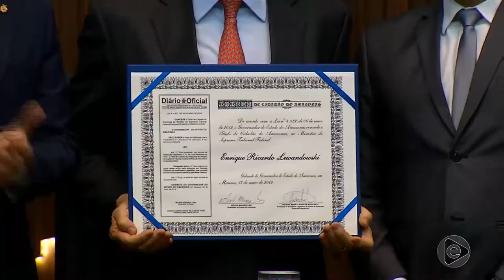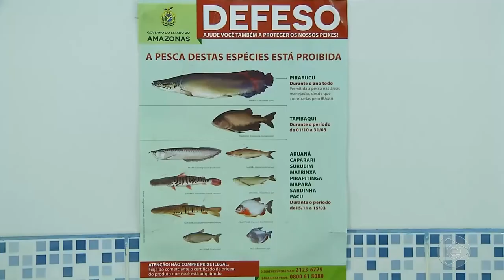Jornal Em Tempo 17 05 2019 2º Bloco